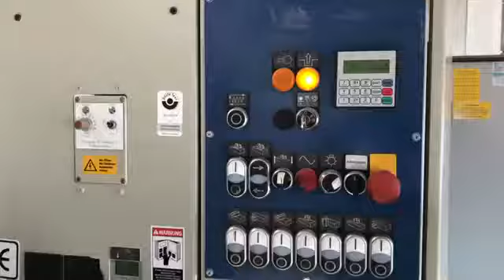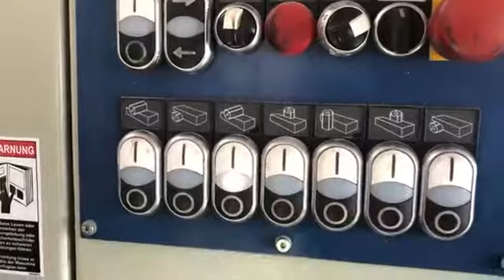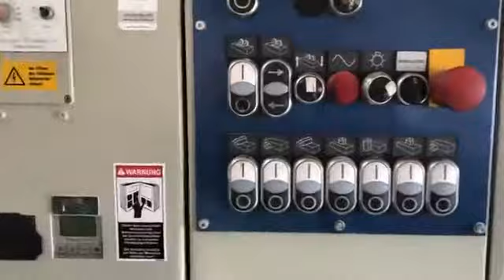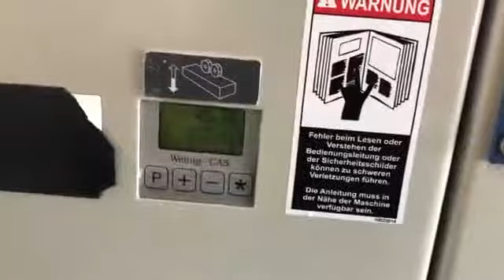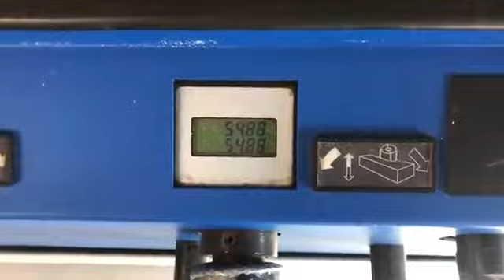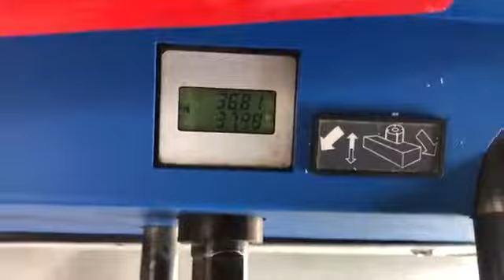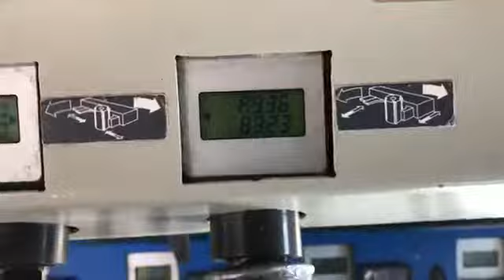Weinig Unimat 1000 Star Used multihead moulder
Working width 20 - 230 mm
Working height 8-120 mm
Jointer table 2.5 m long (including joint rule)

Tools (original tools from Weinig)
1 pcs. slot cutter set - first lower spindle
3 pcs. cutter heads Centrolock 140 x 125 x 40 mm
3 pcs. cutter heads Centrolock 240 x 125 x 40 mm